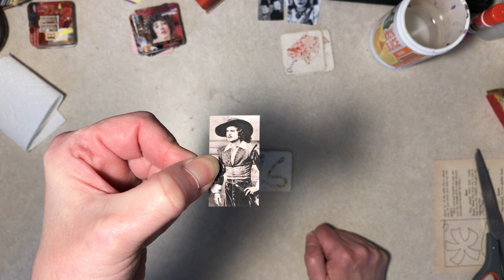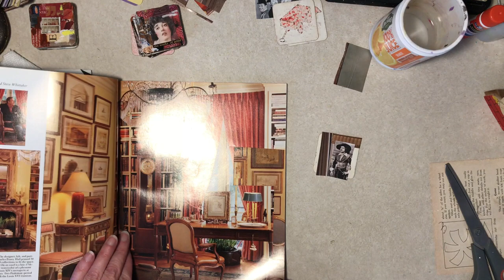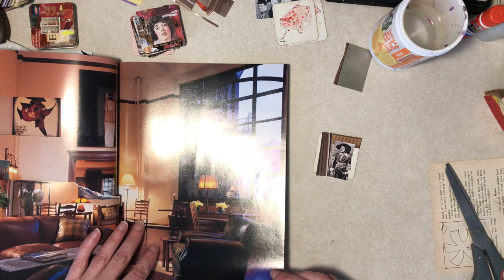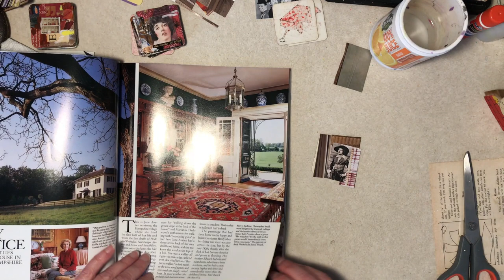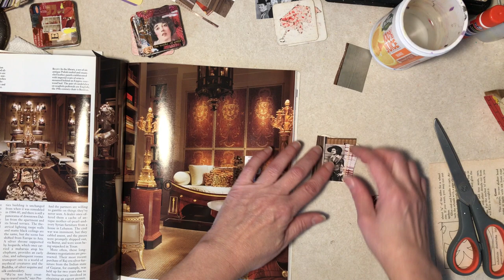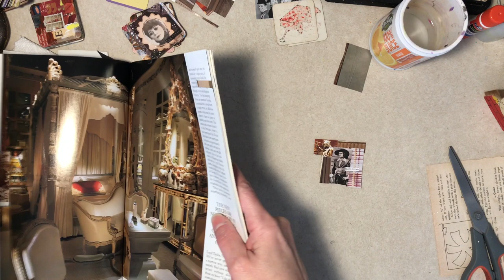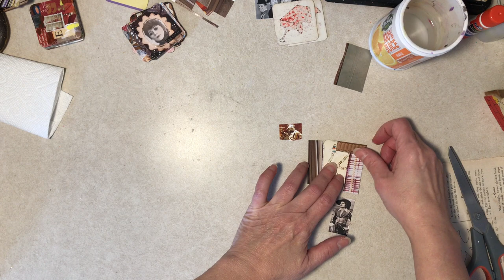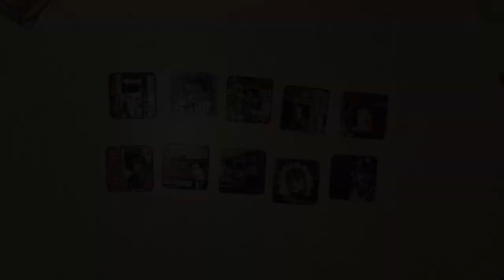Making Twinchies From Game Cards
The video that should have preceded this is MIA; I can't find it. Unfortunately, it had intro info needed for this video so... I had been making small book covers with old Memory game cards. I think you'll understand it now. Sorry about that! Not intended for children.